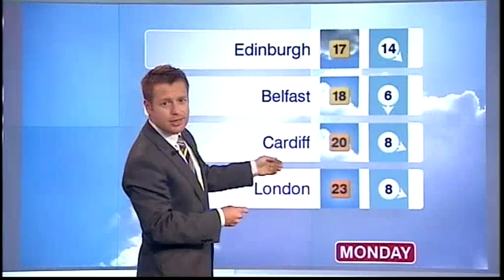Tomasz Schafernaker has a laugh (BBC News, 14.08.09)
Once each at the start an at the end.